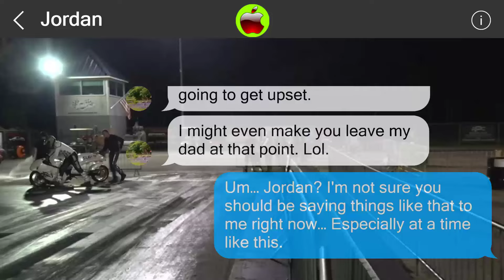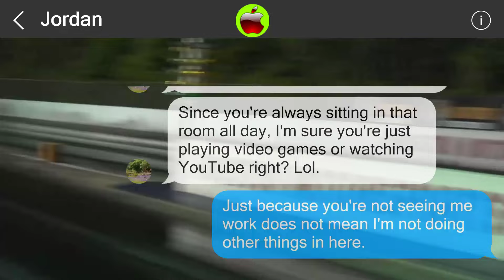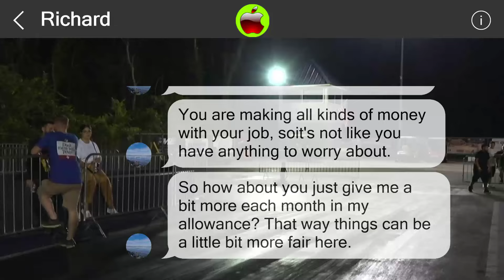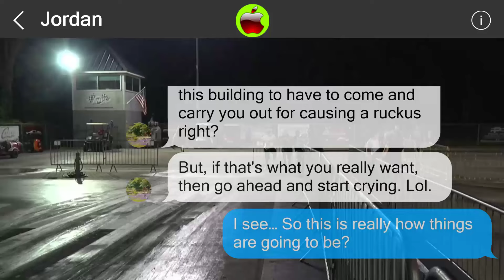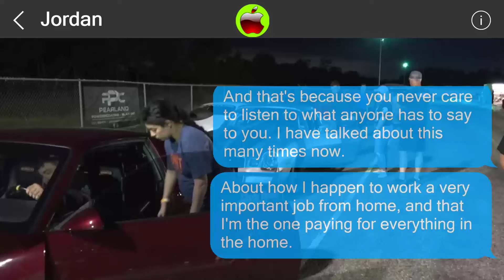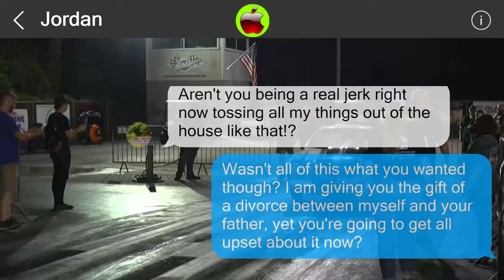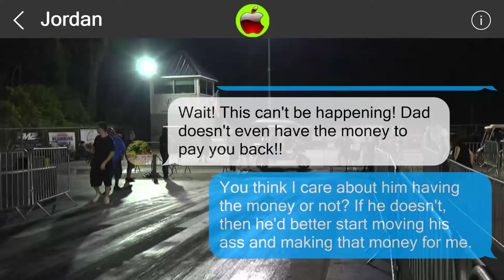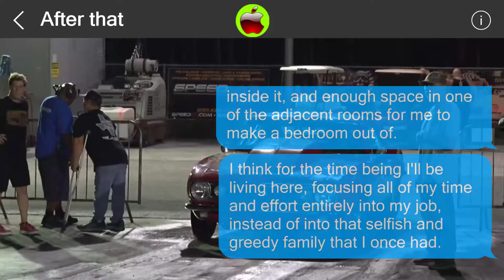Mistakes cannot be undone 851325